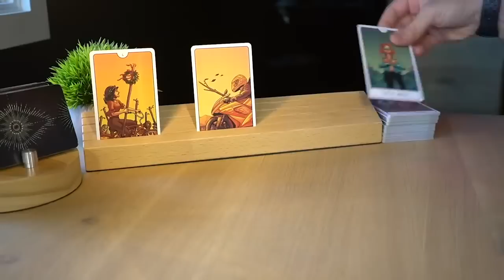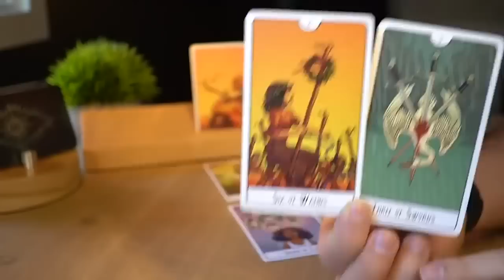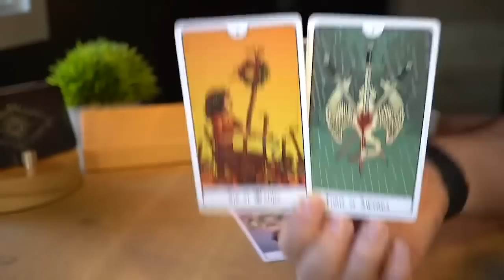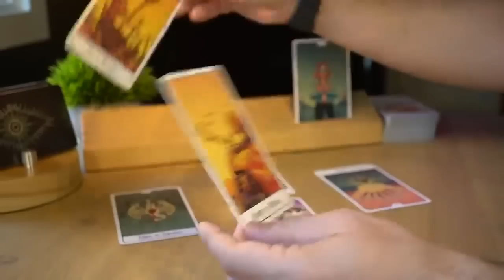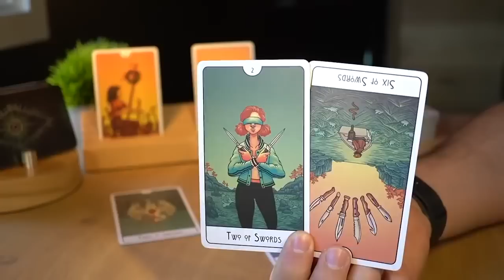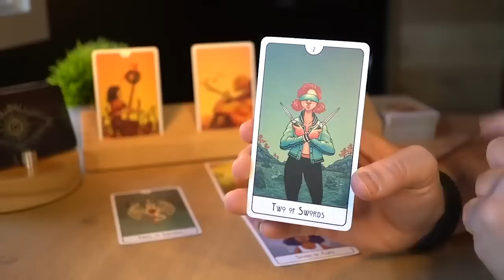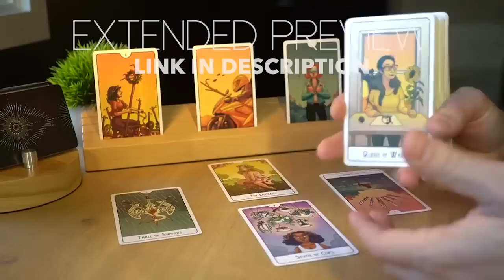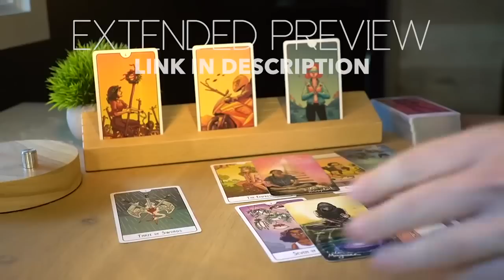GEMINI - THIS CONVERSATION WILL CHANGE EVERYTHING, GEMINI.. | MID-NOVEMBER | TAROT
1 - ENERGIES ⚡ Energies can go both ways. The cards bring the messages on the table and then it's up to the reader to come up with a specific interpretation. For each message there are hundreds of possible interpretations and for the sake of the reading, I need to pick one possible scenario or the videos will all be 5 hour long. It will be up to you to add the missing pieces and if you feel that the energy described doesn't come from you but instead comes from the other person feel free to interpret it that way.

2 - IS THE MESSAGE FOR ME? 💌 This is a general reading and it won’t resonate with everybody. If there are messages that do not fit your situation feel free to leave them behind and if the whole reading does not resonate make sure to checkout the readings for your Moon, Rising and Venus sign. Each one of these readings is for Sun, Moon, Rising and Venus sign. Cross-watchers are welcome too, in fact the message might be for the person who is dealing with the sign.

3 - TIMING ⏳ When you resonate with a monthly or weekly reading, take what you need from its message, apply it to your current situation and let it guide you throughout your ongoing journey. Keep in mind that the messages you get today don't reflect all the events that are going to happen in the same month or week. Messages come to you at a specific time because they are important for you to make specific decisions, but the actual events showed in the readings can take months or years.